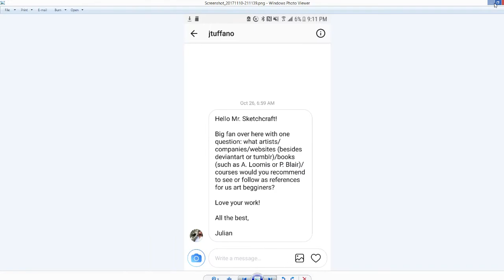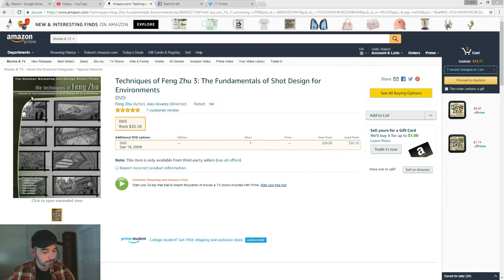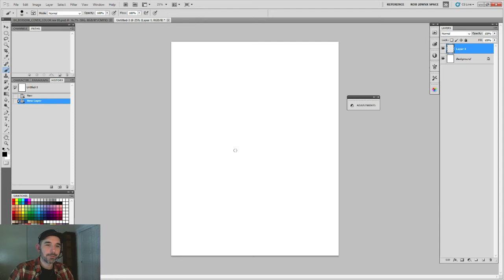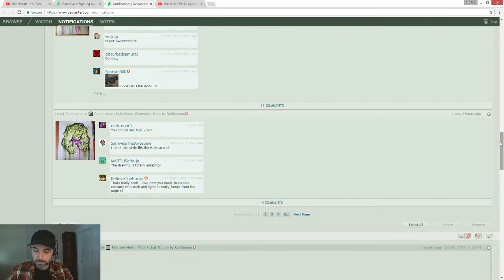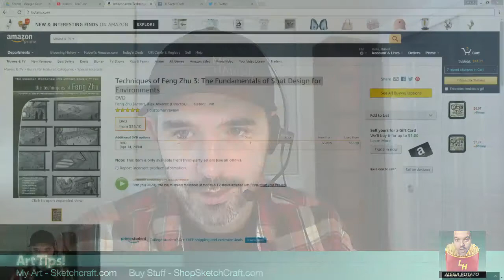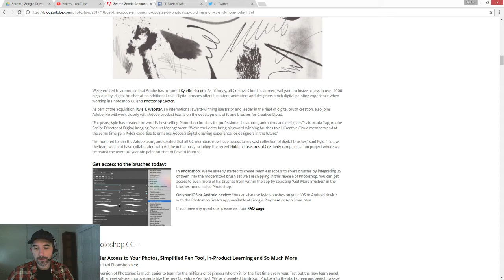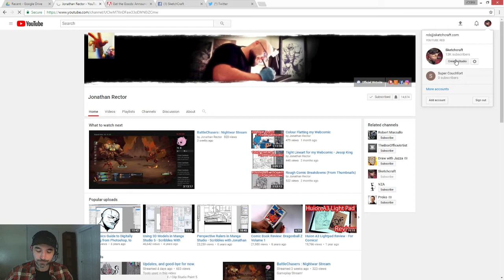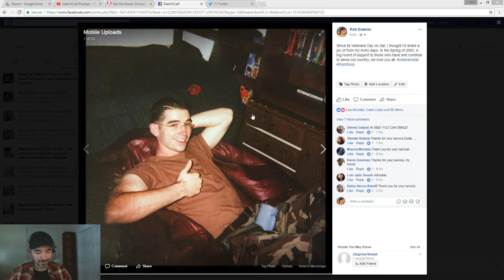Art Tips: All Your Questions Answered Round 01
1:13 intro
3:20 Sites for beginner artists
21:17 How long did it take to reach your level of skill
38:15 Am I too old to make a run at an art career
46:12 Selling out as an artist

SketchCraft Live!

 Rohrer & Klingner Burnt Sienna Ink
 Griffin Nib holder with Deleter Maru nib
 Zebra Ball Point Pen
 Photoshop CS5